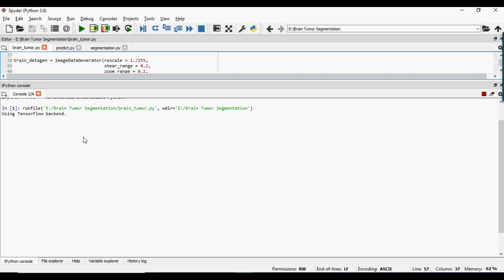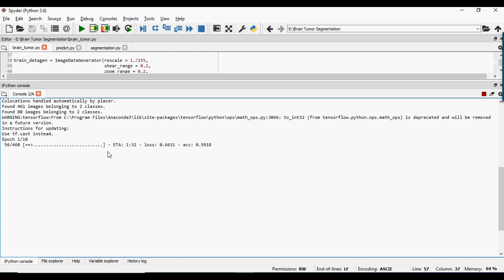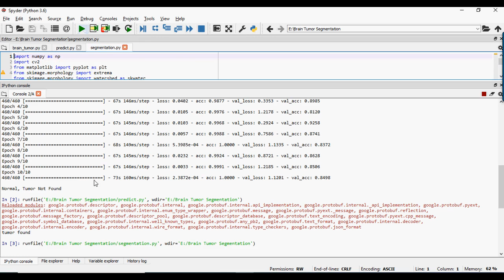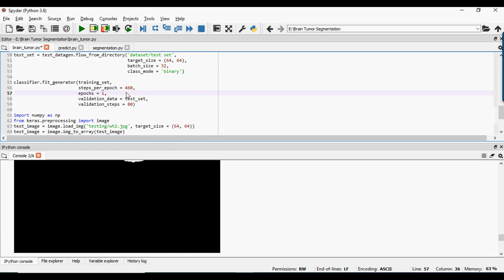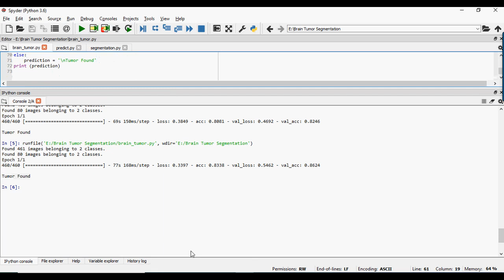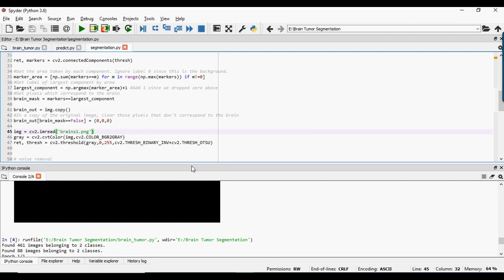Brain Tumor Detection in Python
From Our Title List the Cost will be,
Python=4000/-
Java Project=2000/-
Support Including Packages
 * Complete Source Code
 * Complete Documentation
 * Complete Presentation Slides
 * Flow Diagram
 * Database File
 * Screenshots
 * Execution Procedure
 * Readme File
 * Video Tutorials
 * Supporting Softwares
Support Specialization
 * 24/7 Support
 * Ticketing System
 * Voice Conference
 * Video On Demand
 * Remote Connectivity
 * Document Customization
 * Live Chat Support